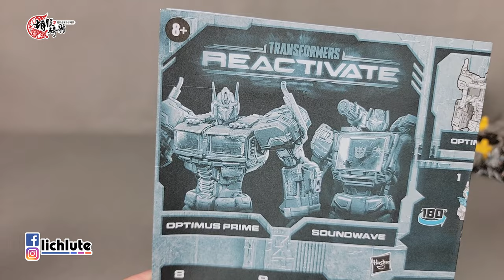胡服騎射的變形金剛分享時間 1755集 變形金剛 電玩 重新激活 v級 柯博文 Transformers REACTIVATE Voyager Class OPTIMUS PRIME